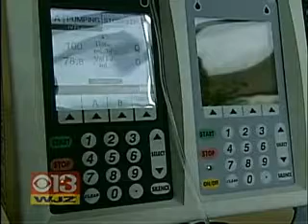Krūties vėžio diagnostikos klaidos ankstyvoje ligos stadijoje.flv